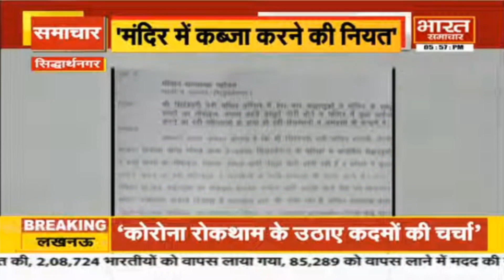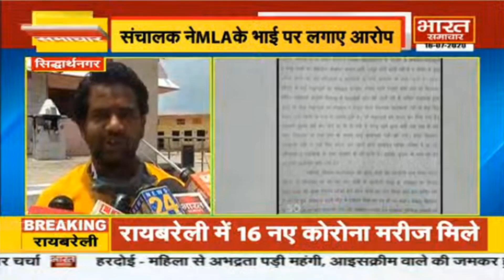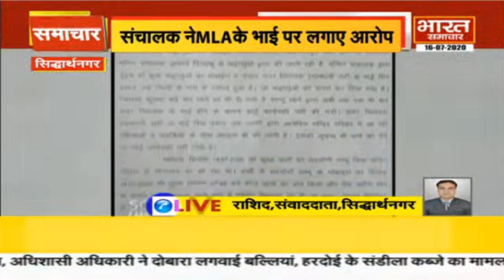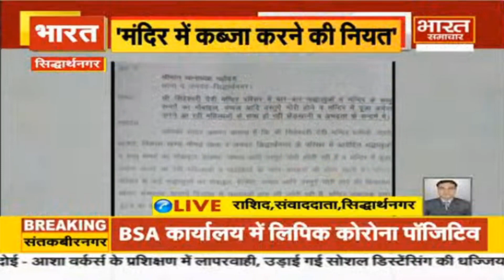Siddharthnagar : विधायक का भाई चप्पल चोर : संचालक ने मंदिर में चोरी का आरोप लगाया